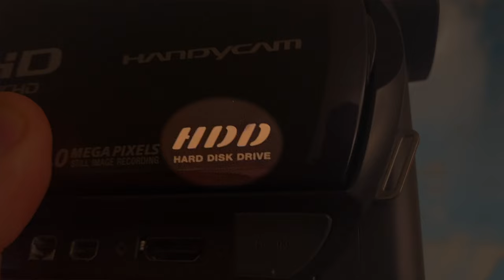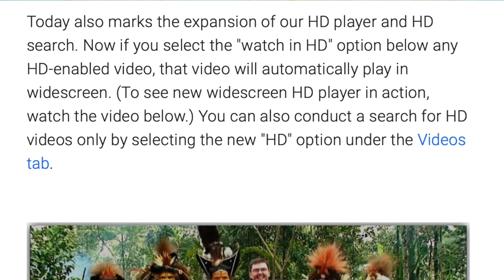Who Paid for All That Travel? [Where the Hell is Matt?]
Stories from my travels around the world making the “Where the Hell is Matt?” videos. I talk about getting sponsored by a chewing gum brand, riding the vomit comet, visiting the DMZ on the border with North Korea, and getting my favorite clip from the 2008 video in Gurgaon, India.

I lied about getting the gum off eBay. My friend, Ranee Stewart, bought it and sent it to me as a gift. So thank you, Ranee.

00:00 Chewing Gum Sponsorship
02:24 ZeroG Flight
06:07 Demilitarized Zone
09:04 Gurgaon, India